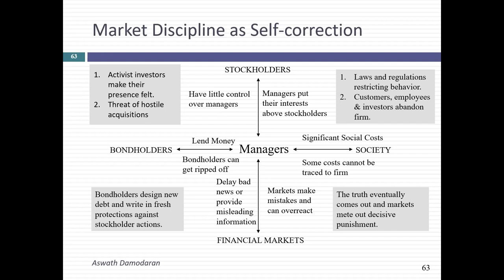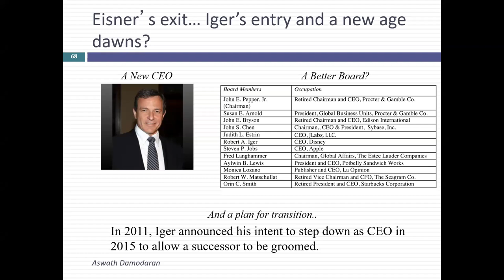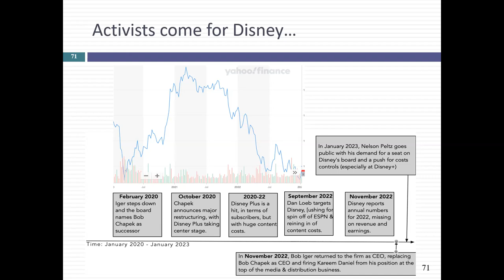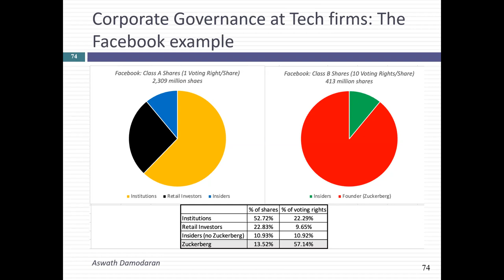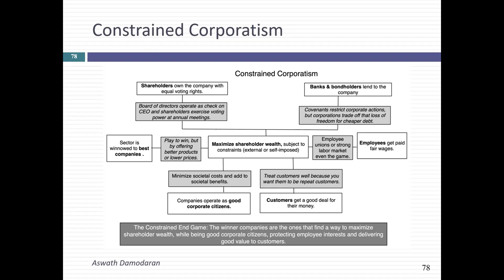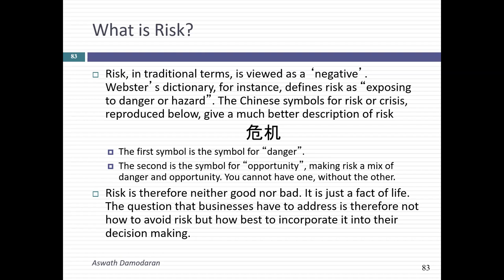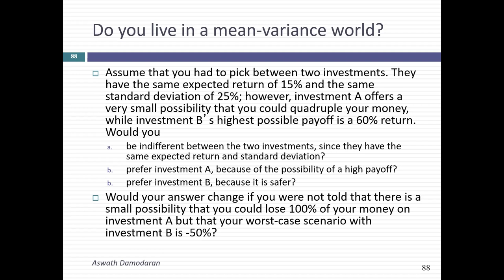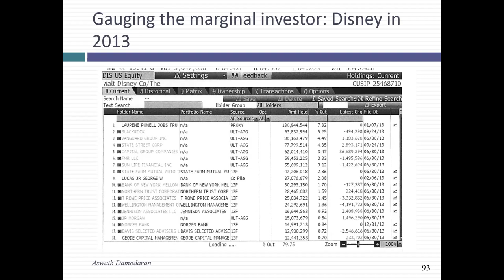Session 5: End Game Conclusion and First Steps on Risk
We started this class by wrapping up the question of at the end game in business, and why I (and you don’t have have to) still trust markets, over managers and expert panels. Markets have no ego, and if allowed to play out, will devise corrections to almost every over reach in business, whether it be managers taking advantage of shareholders, borrowers ripping off lenders, companies lying to markets or creating large social costs. My view is that companies should run to maximize value, but that will involve accepts self-constraints on behavior, and even if the market does not recognize it right away, but that managers need to consider the messages in stock prices. We then moved on to risk and some of you may be regretting the shift from the soft stuff , but trust me that it is still fun.. If it is not, keep telling yourself that it will become fun. Anyway, here are a few thoughts about today's class.
The Essence of Risk: There has been risk in investments as long as there have been investments. If you have the time, pick up a copy of Against the Gods by Peter Bernstein, John Wiley and Sons. It is a great book and an easy read. If you want more, you should also pick up a copy of Capital Ideas by Peter as well... That traces out the development of the CAPM.
More on Models: If you want to read more about the CAPM, you can begin with chapter 3 in the book. It provides an extended discussion of what we talked about in class today.
Diversifiable versus non-diversifiable risk: The best way to understand diversifiable and non-diversifiable risk is to take your company and consider all of the risks that it is exposed to and then categorize these risks into whether they are likely to affect just your company, your company and a few competitors, the entire sector or the overall market.